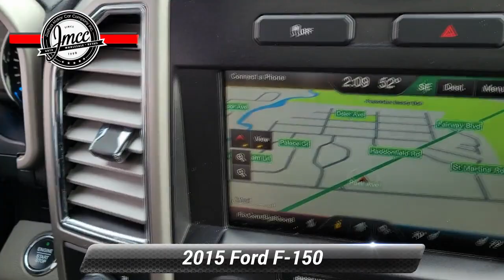Used 2015 Ford F-150 Lariat, Pennsauken, NJ B68121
[RLVID:3071:108c8b79f1ebad5a:8e506c9e19c43323:1]